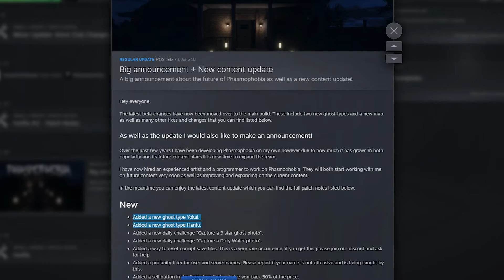Exterminating The Ghost That Killed My Friend That One Time | Phasmophobia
The night of 1987, me and my partner Chris were newbies when it came it ghost hunting. We were trying to make our way to ghost buster status when the unthinkable happened, a ghost actually killed him. Ever since then I have worked tirelessly to find and exterminate all ghost and have done so, until now. Phasmopobia has come out with a new map and a new ghost so ima finish the job I started all those years ago...

Music